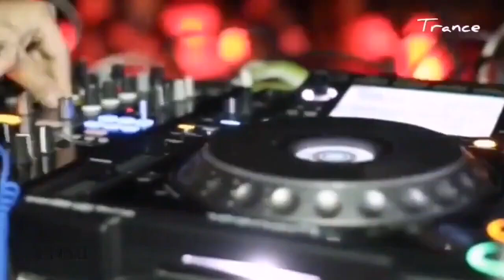TRANCE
Categorías
Instrumental
Orquestada
Electrónica
Romántica
Original
Lírica